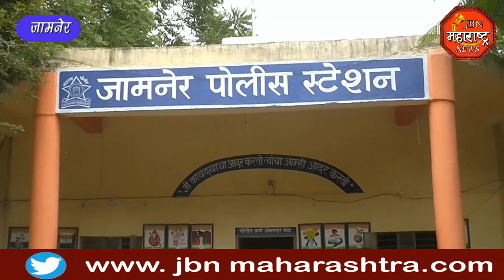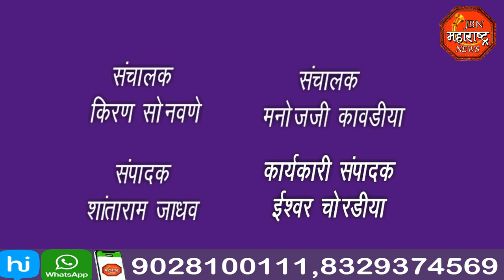jbn maharashtra news jalgaon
कोरोना योद्धा याचा राष्ट्रीय राजपुत करणी सेनेच्या पदाधिकारी व कार्यकत्यांनी पोलीस आणी डॉक्टर याचा  प्रमाणपत्र व स्मृतिचिन्ह केला सन्मान